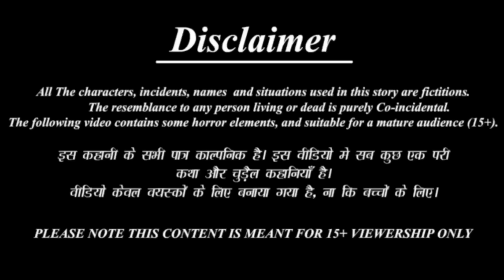कार्टून | Tuni Chidiya Ka Ghar | Acchi Episode | Rano Chidiya wala cartoon | Hindi Kahani| Chichu Tv